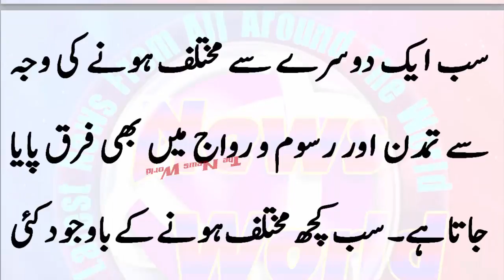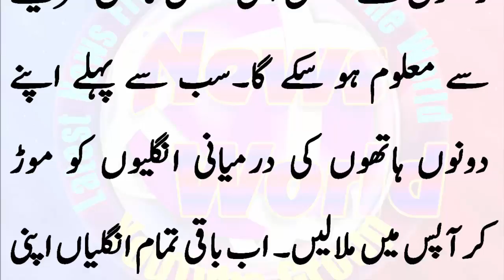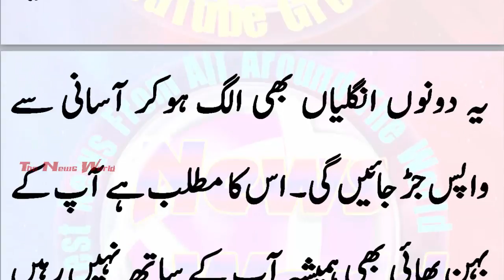منگنی کی انگوٹھی ہمیشہ چوتھی انگلی میں ہی کیوں پہنی جاتی ہے؟